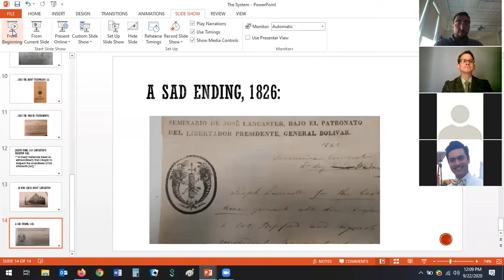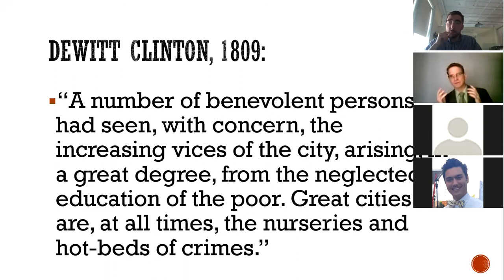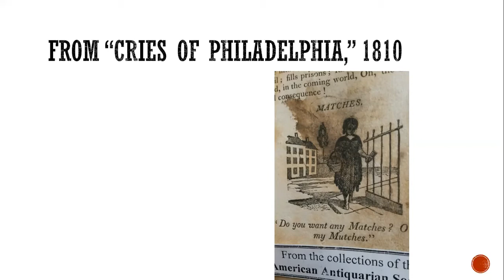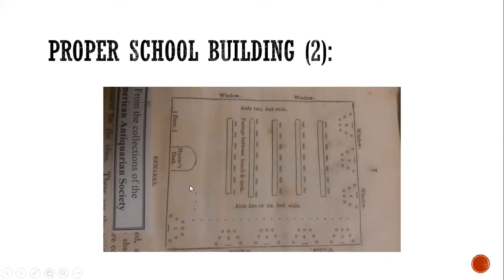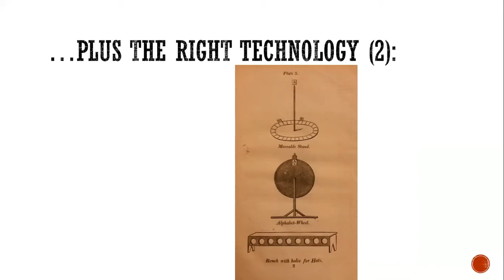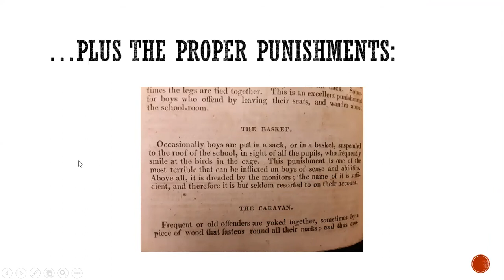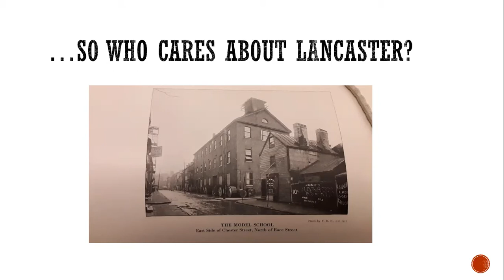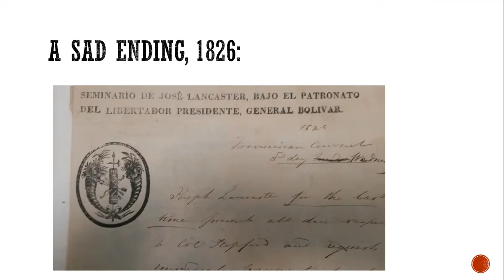Scam or Savior? Joseph Lancaster and the "Delusion" of Public Schools- Lunchtime Lecture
For today’s Lunchtime Lecture we look at a reformer who was a contemporary of the Erie Canal, Joseph Lancaster, with Binghamton University professor Adam Laats. We hope you will find this look at education reform in the early nineteenth century to be both informative and enlightening. Please join the discussion in the comments and ask any questions that may pop up.

The Erie Canal Museum is working hard to serve you while being closed to the public during the Coronavirus/COVID-19 emergency. Every donation helps, especially as we anticipate a major decline in revenue. Join others who support our mission by making the encourage $5 contribution